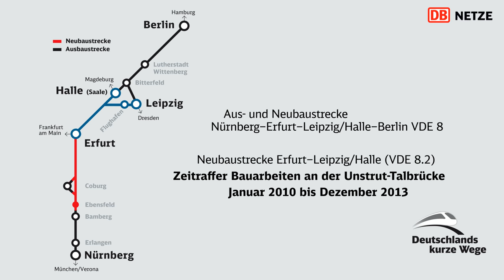Neubaustrecke Erfurt–Leipzig/Halle: Zeitraffer Bauprozess Unstrut-Talbrücke 2010–2013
Neubaustrecke Erfurt–Leipzig/Halle (VDE 8.2)
Zeitraffer Bauarbeiten an der Unstrut-Talbrücke im Burgenlandkreis
Januar 2010 bis Dezember 2013